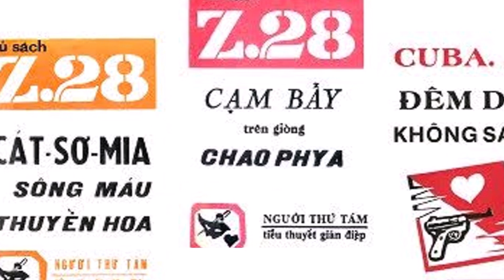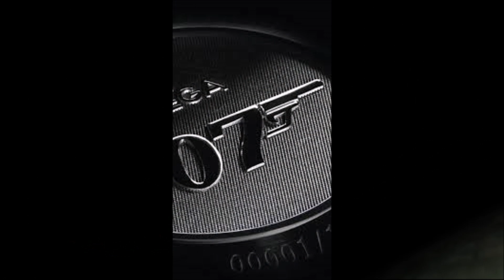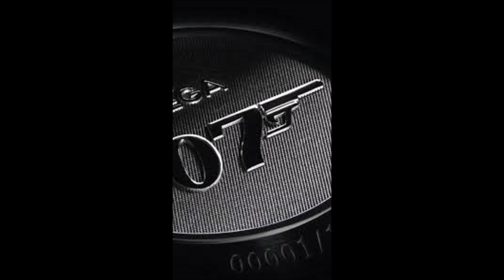Đòn phép điệp báo - Chương 4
Nếu bạn thích nghe loạt truyện Z28 của Người Thứ Tám. Xin mời bạn ghé thăm kênh Z28 của Trần Gia Hải Ngoại. Chúng tôi đã và sẽ đăng tải toàn bộ các tác phẩm của Người Thứ Tám tại link dẫn bên dưới. Rất mong bạn đón nghe và ủng hộ tinh thần cho kênh.

Đôi nét về Sở Mật Vụ, cơ quan mà Z28 làm việc
Sở Mật Vụ là một tổ chức hư cấu trong các tác phẩm của Người Thứ Tám. Sở Mật Vụ là một cơ quan tình báo và phản gián thuộc chính quyền Việt Nam Cộng Hòa. Trong các tác phẩm Z28, Sở Mật Vụ tồn tại hoàn toàn bí mật và không được sự thừa nhận của bất kì cơ quan chính phủ nào. Sở Mật Vụ có nhiều trụ sở khác nhau ở tại Đô Thành Sài Gòn và tại các vùng phụ cận như Biên Hòa, Thủ Đức.
Sở Mật Vụ là một cơ quan sở hữu cũng như tiếp thu nhiều kĩ thuật tân tiến của nền khoa học-kĩ thuật đương thời. Đồng thời, Sở cũng có nhiều nhà khoa học với những nghiên cứu và các phát minh phi thường như về vũ khí, chất nổ, thuốc độc, giải phẫu, tâm linh, thông tin liên lạc,...  Các nhân viên của Sở cũng luôn được học tập các kĩ thuật điệp báo hiện đại nhất của các cơ quan tình báo trên thế giới,  từ các kĩ thuật mở các loại khóa mới nhất, các kĩ thuật chống tra tấn đến cả việc sử dụng tà thuật từ các bộ lạc ở Châu Phi và Nam Mỹ,...
Bên cạnh việc nhận ngân sách trực tiếp từ chính phủ, Sở Mật Vụ còn có một khoảng thu nhập khác từ việc cho các cơ quan tình báo nước bạn như CIA, MI6 thuê nhân viên của mình, và nhân vật được thuê nhiều nhất trong các tập truyện chính là điệp viên Z28-Tống Văn Bình.
Sở Mật Vụ đứng đầu bởi một ông lão lớn tuổi, nhỏ con, đeo kính dày cộm, ông bị cận thi nặng đến mức mà theo mô tả của tác giả thì chỉ cần mở kính ra là ông dường như không thấy gì. Ông được gọi là ông Hoàng. Giúp việc cho ông là cô thư kí Nguyên Hương, một người phụ nữ có nhan sắc nghiêng nước nghiêng thành và cũng là "người vợ không bao giờ cưới" của Z28. Có vẻ như Nguyên Hương được xây dựng dựa trên hình mẫu từ nhân vật Moneypenny trong các tác phẩm James Bond (chỉ có điều là trong 24 phim James Bond chính thức đã được công chiếu, các diễn viên đóng vai Moneypenny đều chưa có ai có nhan sắc nghiêng thành đổ nước như cô thư ký Nguyên Hương của Sở Mật Vụ). Ngoài ra, phụ tá cho ông Hoàng còn có một anh chàng cao lêu nghêu tên là Lê Diệp, hay còn có biệt danh là "Sếu vườn Lê Diệp". Là một người bạn hỗ trợ cho Z28 trong nhiều nhiệm vụ, Lê Diệp giống với nhân vật Felix Leiter, một nhân viên CIA thường xuất hiện để giúp đỡ James Bond.

Trân trọng